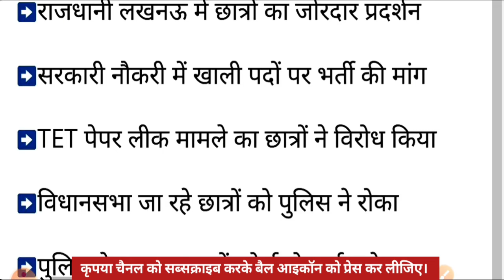यूपीटीईटी 2021 पेपर निरस्त होने के बाद आगे क्या होगा?? यूपीटीईटी 2021 का पेपर कैसे आउट हुआ ??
यूपीटीईटी 2021 पेपर आउट कराने के लिए कितने लोगों को गिरफ्तार किया गया। यूपीटीईटी 2021 के पेपर को आउट कराने में कौन-कौन से लोग शामिल थे। यूपीटेट 2021 का पेपर अध्यक्ष संजय मोहन उपाध्याय ने कैसे आउट कराया

यूपीटीईटी 2021 का पेपर कैसे लीक हुआ ??  कौन-कौन से लोग इसमें शामिल थे ??

यूपीटीईटी 2021 का पेपर इन लोगों ने मिलकर लीक कराया है

यूपीटीईटी 2021 का पेपर कैसे आउट हुआ जानिए पूरी घटना को डिटेल में
यूपीटीईटी 2021 का पेपर आउट होने के बाद अब मुख्यमंत्री योगी आदित्यनाथ क्या करेंगे सरकार क्या फैसला लेगी और आगे क्या होगा

यूपी टीईटी परीक्षा प्रश्नपत्र लीक, साल्वर गैंग, up tet paper out, tet exam, UPTET 2021 exam Cancelled, UPTET question paper leaked on whatsapp, यूपी टीईटी का पेपर वॉट्सऐप पर लीक, यूपीटीईटी परीक्षा रद्द, कब होगी यूपीटीईटी परीक्षा, TET PAPER LEAK, TET CANCELED, टीईटी रद, यूपी टीईटी, टीईटी पेपर लीक, पेपर लीक की आशंका की वजह से लिया गया फैसला UPTET न्यूज़, uptet 2021 latest update, uptet 2020 latest news update, यूपी टीईटी पेपर रद्द, up tet latest news today, uptet latest news today, news18 india live,